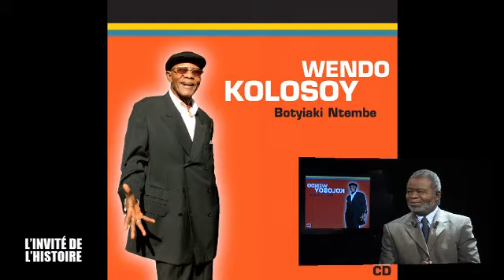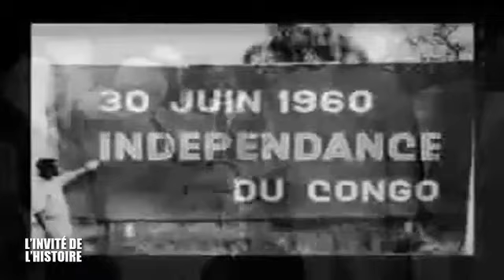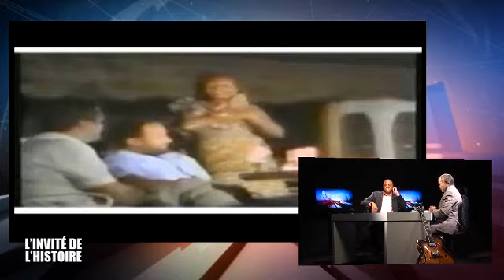L invite de l'histoire: le 28 Janvier 2013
Histoire d un retour aux sources de la Rumba congolaise
par Gabriel Mbarga.